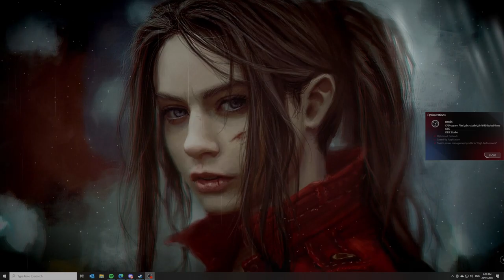Krystof Is It Me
Alexander Zulkarnain